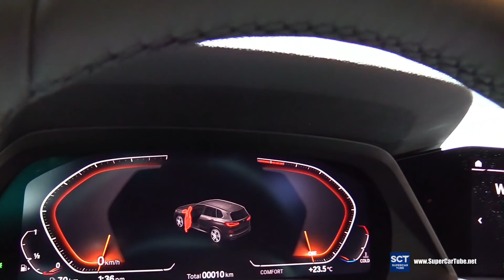2019 BMW X5 xDrive40i - Exterior and Interior Walkaround - 2019 Montreal Auto Show